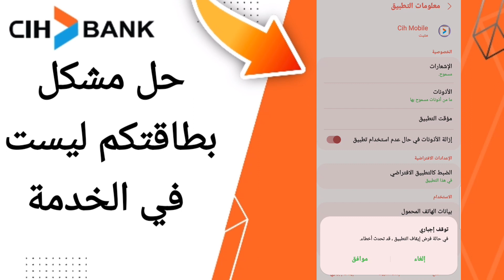كيفية طريقة حل مشكل بطاقتكم ليست في الخدمة على تطبيق السياش بنك على الهاتف CIH Mobile